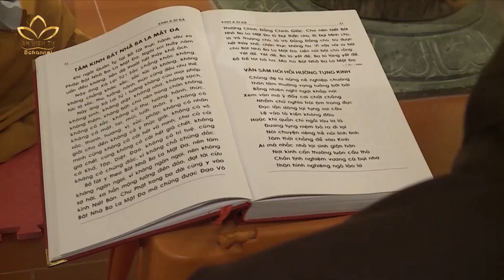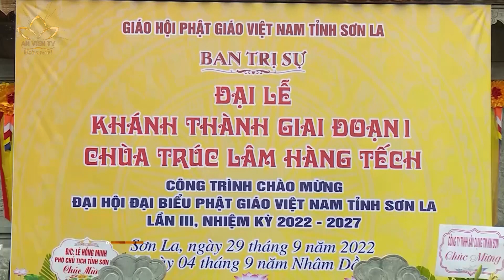Nỗ lực tu học của Phật tử chùa Trúc Lâm Hàng Tếch tại Sơn La | An Viên TV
Nỗ lực tu học của Phật tử chùa Trúc Lâm Hàng Tếch tại Sơn La.

Nhiệm vụ hoằng pháp tại các địa phương vùng sâu vùng xa, biên giới hải đảo, đem ánh sáng Phật pháp đến đông đảo bà con dân tộc thiểu số luôn được quan tâm. Nhiều ngôi chùa đã được xây dựng ở miền núi, tạo không gian tu tập thường xuyên cho bà con.